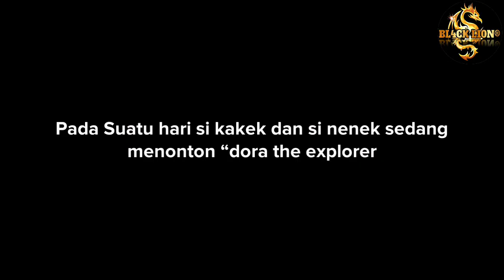Cerita Pendek Nenek Kakek Dora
Cerita Si Nenek Dora dan Kakek dora